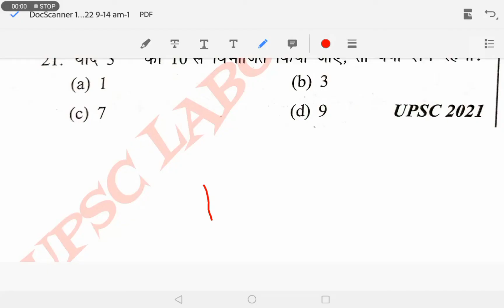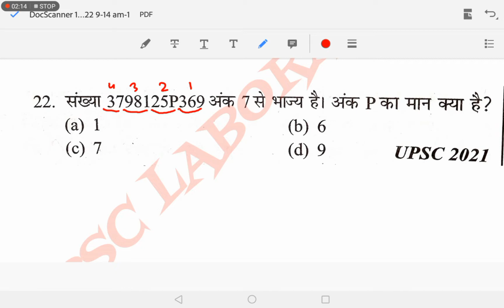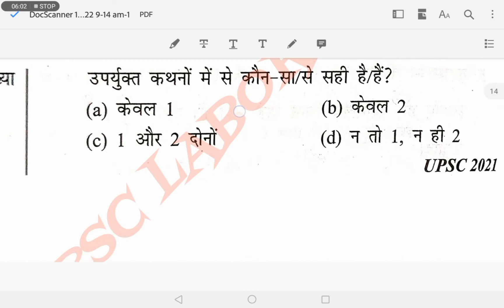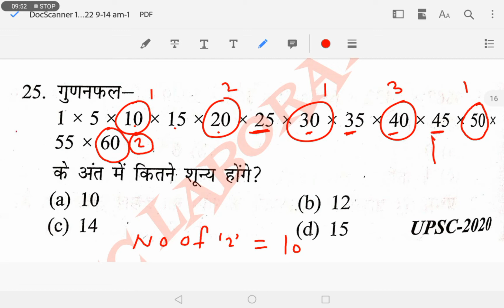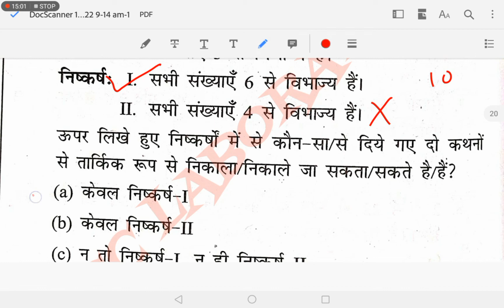DRISTI QUICK BOOK SERIES। UPSC/PSC/RO-ARO/SSC#prelims